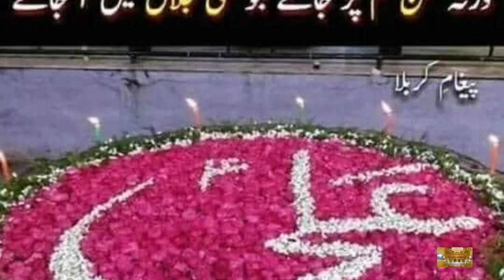Manzar Fiza e Dahar Main Sara Ali Kaa Hay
Kooch pyari yadian Dhamtour Abbottabad
by
Minhas khan jadoon Ay Rehmat alliallimeen KR do Karam KR do Karam - Inam Ullah Saeed Ullah Qawwal
Naseema Janib e Batha Guzar Kun Janab  - Inam Ullah Saeed Ullah Qawwal
Rang Charya Ni Sayyo Madine Wala Rang Charya  - Inam Ullah Saeed Ullah Qawwal
minhas khan jadoon, urs mola patt qalandar, na jawian aaj choor k, inamullah saeed ullah qawal, sanwala na javin mokh mor ,inam ullah saeed ullah qawwal

Sochta Hoon Keh Woh Kitne Masoom The

Nabi Hai Aasra Kul Jahan Da Nabi Da Asra Hai Maa Hussain De | Zahra Da Laal
Bara Lajpal Aay Ali(a.s),Bara Lajpal Hai Ali,Manqabat: Bara Lajpal Aay Ali(a.s), ali warga zamane te koi peer wikha manu uchi zaat ali de hai,Haq Ali Ali Mola Ali Ali,Shahe mardane Ali manqabat,Shah E Mardan E Ali (AS) ,Haq Ali Mola Ali Ali,
Shah e Mardan Ali ,Zahra Da Laal,
nabi hai aasra kul jahan da nabi da Nabi da asra hai maa hussain de,
Tumhein Dillagi Bhool Jaani Padegi Live Qawwali Night,
tumhein dillagi bhool jaani padegi,Dillagi Bhool Jaani Padegi
Ay athra ishq nai soun denda Sari raat jagai rakhda ay
Kinway tarap tarap ke raat kati
Pucho kuj nai gham de marya ne,
Bina chan tu haukay le le k
Jinway raat guzari ay tarya ne,
Saday lekhan wich likhya jagna ay
Sukh saun gaysanu neend kithay,

Allah Hoo Allah Hoo | Live Sufi Night Fiaz Hussain Qawwal
abi Hai Aasra Kul Jahan Da Nabi Da Asra Hai Maa Hussain De,

Dil Ghalti kr Betha Hai Bol Kaffara Kya Hoga | Complete Qawali Bol Kaffara 2020
Dil Ghalti kr Betha Hai Ghalti kr Betha hai Dil Bol Kaffara Kya Hoga Bol Kaffara Kya Hoga,
Tumhe Humse Badhkar Duniya
Dil Ghalti kr Betha Hai,Bol Kaffara Kya Hoga,Complete Qawali Bol Kaffara 2020,Bol Kufara kya ho ga, Humne Jugnu Jugnu Kar Ke

Ali Warga Zamane Te Koi Peer Wikha Manu Uchi Zaat Ali De Hai - Live Qawwali Night
KALI KALI ZULFON K PHANDE NA DALO,Haq Ali Ali Mola Ali Ali,Shahe mardane Ali manqabat,Shah E Mardan E Ali (AS) ,Haq Ali Mola Ali Ali,
Allah Hoo Allah Hoo,Shah e Mardan Ali

Inam Ullah Saeed Ullah Qawal | Lai Jind Mola Patt day Naa  | New Qawali